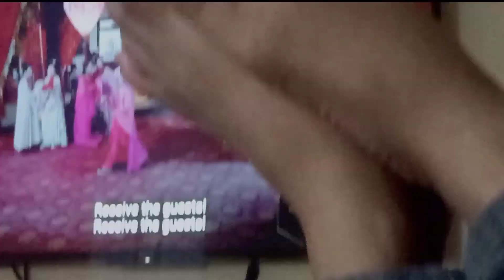It's laag Time (Merry Christmas Everyone)